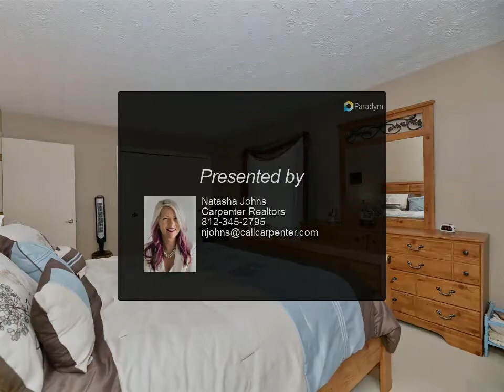Homes for Sale - 70 Western Hills, Bedford, IN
WELCOME HOME TO YOUR WELL MAINTAINED THREE BEDROOM, TWO FULL BATHROOM, TWO HALF BATHROOM RANCH HOME LOCATED IN THE DESIRABLE WESTERN HILLS SUBDIVISION! THE CURB APPEAL OF THIS 0.31 ACRE CORNER LOT WITH BRICK HOME IS SO INVITING AS YOU PULL INTO YOUR DRIVEWAY AND ARE GREETED BY YOUR TWO CAR ATTACHED GARAGE. STROLL UP YOUR SIDEWALK AND ENJOY THE BEAUTIFUL LANDSCAPING BEFORE STEPPING INTO YOUR 2,040 SQUARE FEET HOME. OPEN THE FRONT DOOR TO AN INVITING FOYER ENTRANCE THAT OPENS UP TO A SPACIOUS LIVING ROOM OR STEP AHEAD INTO A FORMAL DINING ROOM AREA THAT HAS AN ELEGANT GAS LOG FIREPLACE. THIS ROOM OPENS UP INTO THE KITCHEN AND SUNROOM OVERLOOKING THE BACKYARD. STROLL DOWN THE HALLWAY TO FIND YOUR ROOMY MASTER SUITE COMPLETE WITH A PRIVATE MASTER BATHROOM WITH A WALK IN SHOWER. THE BEDROOMS ALSO OFFER CEDAR CLOSETS. HOME COMES COMPLETE WITH KITCHEN APPLIANCES, WASHER AND DRYER. THE HOME ALSO HAS THE POSSIBILITY OF QUALIFYING FOR 100% USDA FINANCING. UTILITY AVERAGES ARE: DUKE ($80-140/MONTH), RENTED PROPANE TANK, NORTH LAWRENCE WATER ($30/MONTH) AND COMCAST.

Presented By:
Natasha Johns, Carpenter Realtors